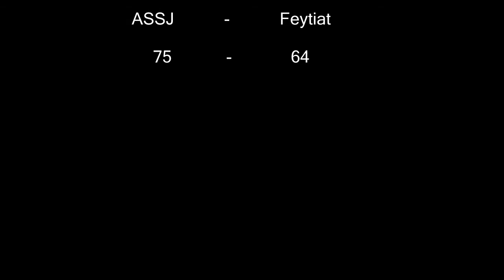Resumé ASSJ - FCL